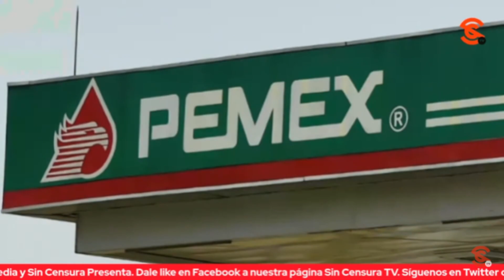ORG. DE CLAUDIO X SACA SUPUESTA INV. CONTRA AMLO Y SU HIJO… RICARDO SEVILLA EXHIBE MONTAJES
La organización fundada por Claudio X. González (que sigue siendo financiada por el Gobierno de los Estados Unidos), Mexicanos Contra la Corrupción y la Impunidad, sacó una supuesta investigación con la que aseguran que Pemex dio supuestos contratos a Baker Hughes. El escritor y periodista Ricardo Sevilla nos comenta que estos embates continuarán y que por ejemplo Ciro Gómez Leyva no se va a retirar como plantea, que simplemente este tipo de personajes no se habían enfrentado a presidentes como López Obrador